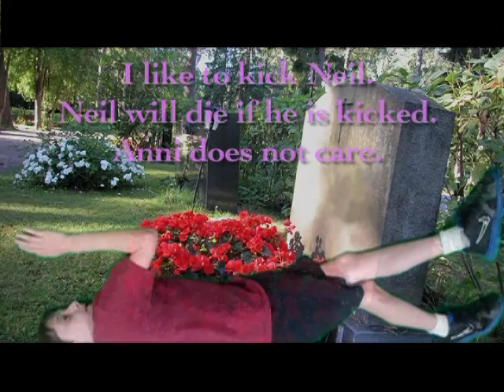neilkick jam web 2